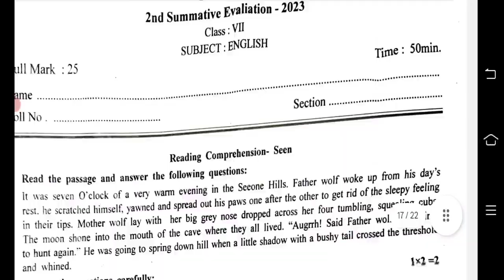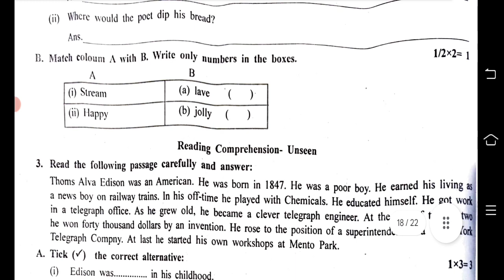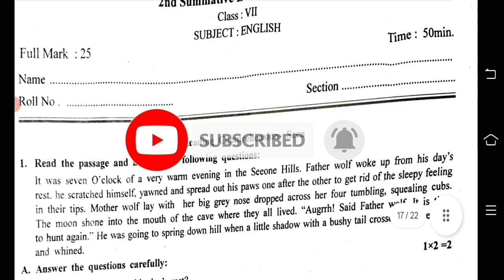class 7 2nd unit test english question paper 2023 || class 7 english suggestion 2nd unit test 2023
class 7 second unit test english question answer 2023
class 7 2nd unit 2023
class 7 english 2nd unit test exam question 2023
class 7 english question 2023 2nd unit test
class 7 english second unit test question 2023
class 7 second unit test question paper 2023
class 7 english second unit test suggestion 2023
class 7 2nd unit test english question answer 2023
class 7 secoend summative evolution 2023

class 7 second unit test all subjects question answer 2023

class 7
class vii
engraji
english
suggestion
question paper
syllabus
marks division
question patern
class 7 english 2nd unit test marks division 2023
2nd unit test
class 7 english second unit test 2023
class 7 english second unit test exam 2023
class 7 english second unit test exam question 2023
class 7 second unit test english suggestion 2023
class 7 second unit test english question paper with answer 2023
class 7 second unit test english question 2023
class 7 english 2nd unit test suggestion 2023
class 7 english question answer 2nd unit test
class 7 english suggestion 2nd unit test 2023
class 7 engraji 2023